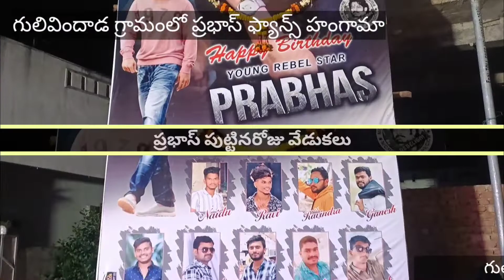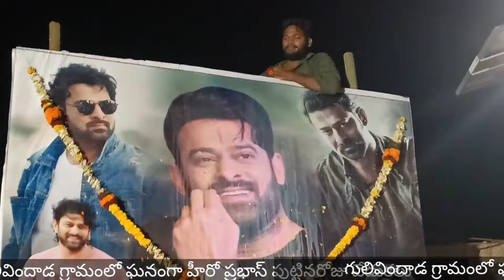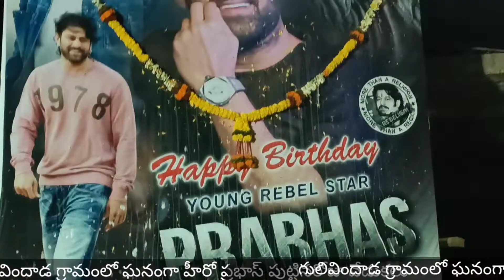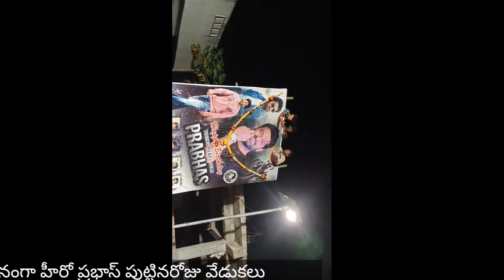గులివిందాడ గ్రామంలో ఘనంగా హీరో ప్రభాస్ పుట్టినరోజు వేడుకలు. డి.జె.సాంగ్స్ తో హోరెత్తించారు